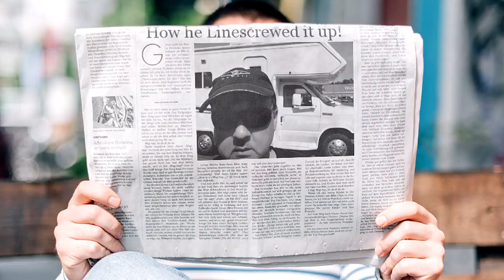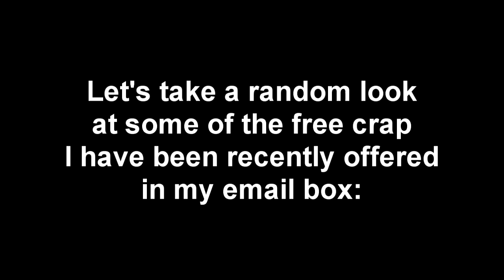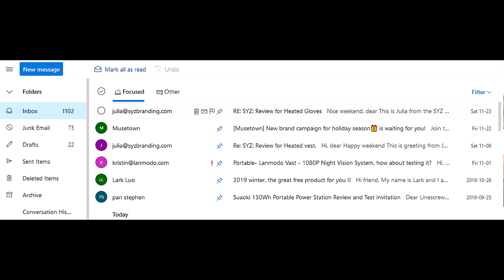Quit Offering me FREE Stuff on YouTube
Quit offering me free stuff on YouTube! I am tired of it! I am tired of the unsolicited offers to push, promote and sell products and services on my YouTube channel. While I am an RV full time nomad, I really don't want to be a pitch man promoting your things that I often do not want or need!

Please stop!

Over the years I have been offered free use of an RV, vacation homes, documentary funding, cameras, camera accessories, RV accessories, cell phone accessories, security cameras, health and beauty products and every other silly thing imaginable!

Please stop!

I do not want to promote your stuff. I do not want your stuff. I just want to be left alone!

And the Carolyn RV friendlies also keep sending me emails with fake offers. I ignore them all!

What do you think of all this?

Often the offers are not credible, dubious or just not my cup of tea.

Post your comments and thoughts below!